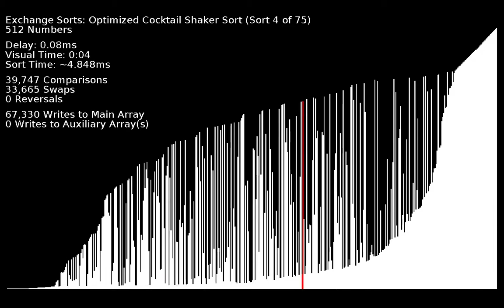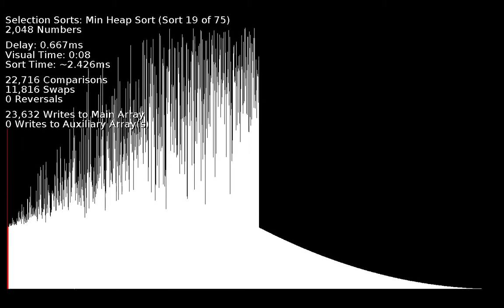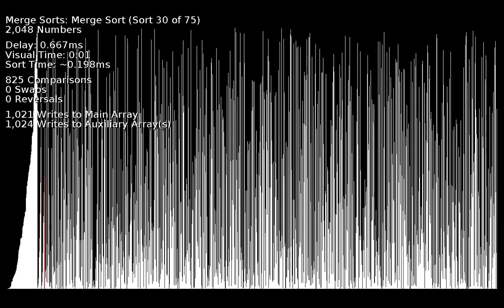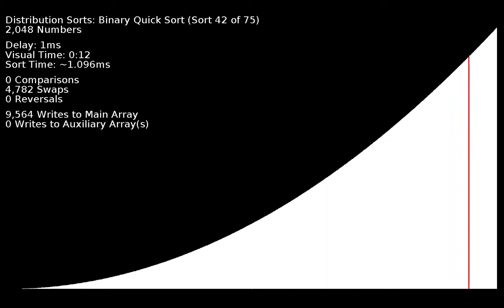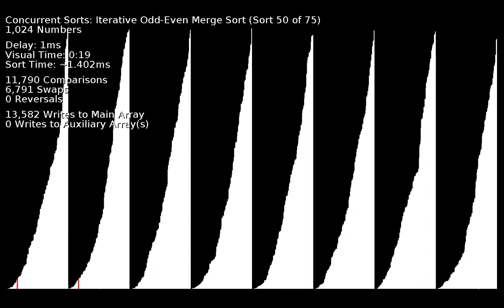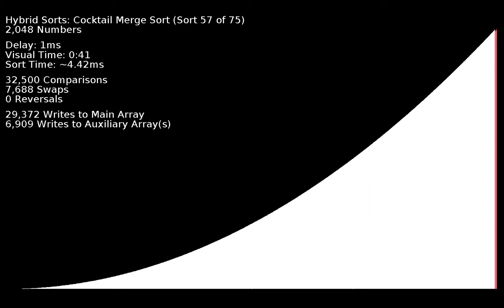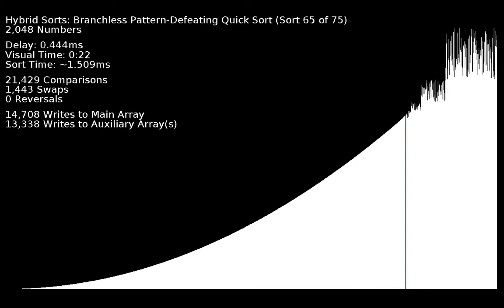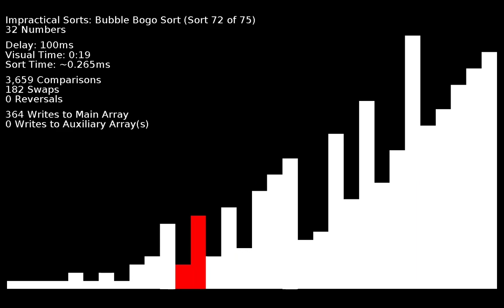75 Sorting Algorithms With Exponential Data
This was generated by 75 sorting algorithms using a modified version of w0rthy's tool. The tool was modified by me to generate a curved graph with an exponential function instead of a flat one.